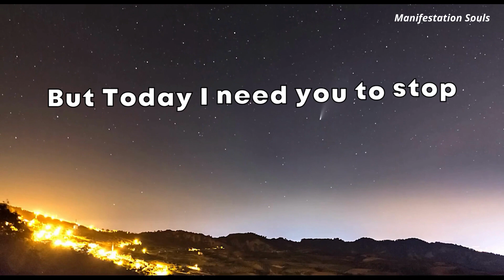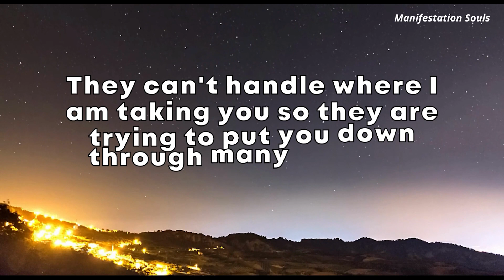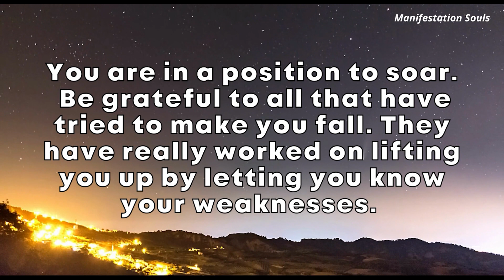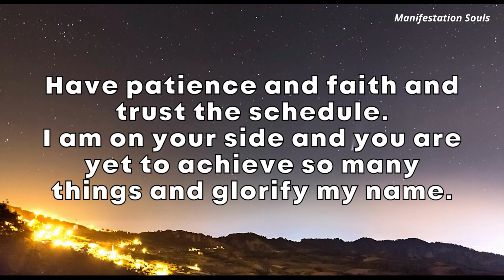God: Someone is trying to hurt you terribly...